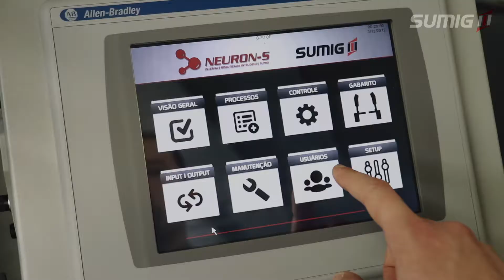RTW - Ready to Weld Series Robotic Cells 2019 - English | Sumig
Sumig Robotic Cell Line is projected to attend and adapt to many kind of duties where perfection and synchrony are wished. Modulars, versatiles and ready for welding, Sumig Cells are the ideal solution to high productivity and excellent quality.

Ready-To-Weld robotic welding system offers the best cost benefit ratio. Designed for welding of medium size parts and where shop space maybe an issue. Increase your productivity easily and quickly, allowing an easy integration with any robot brand and welding inverter.

Founded in 1980, Sumig specializes in welding and cutting solutions, seeking to constantly surpass the borders of quality and technology. With innovative products, developed with our own technology, the company is continously expanding and is the segment leader of the Brazilian market.